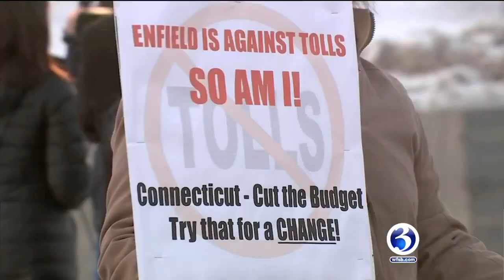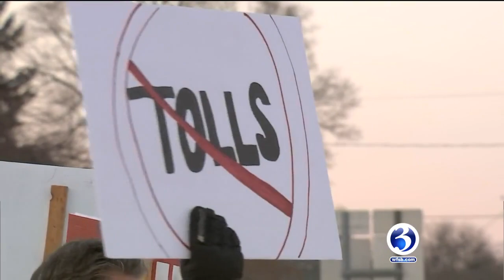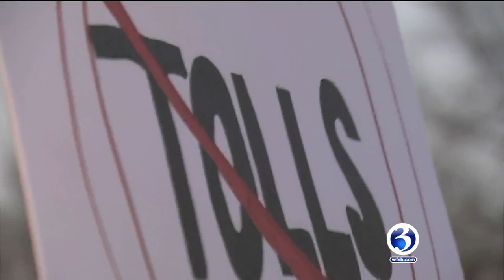Video: Rally held against tolls a day before Gov. Lamont's budget address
Gov. Lamont will address lawmakers Wednesday inside the capitol, which will also be the location of a toll protest the same day.